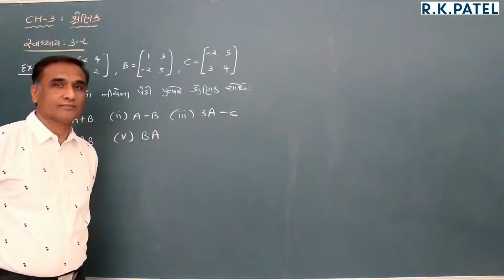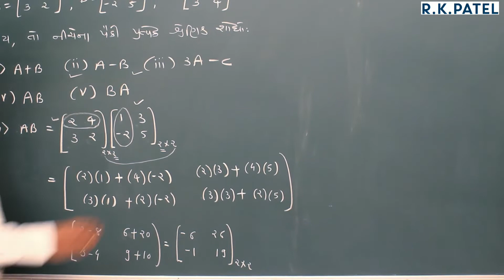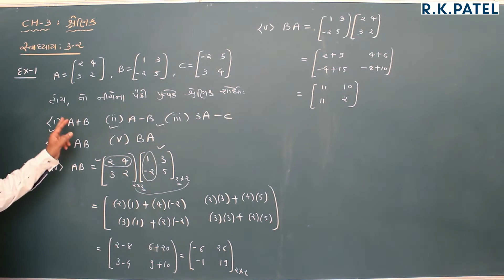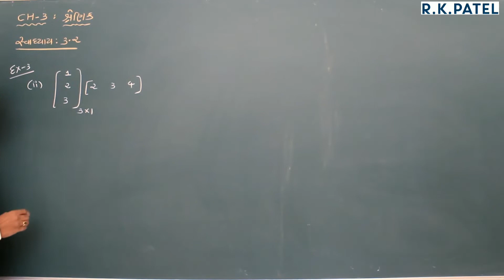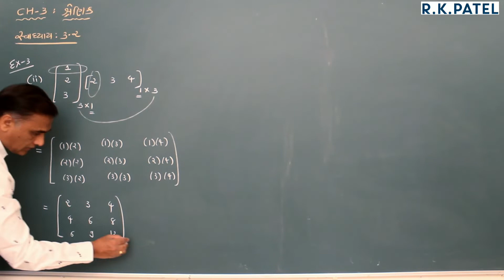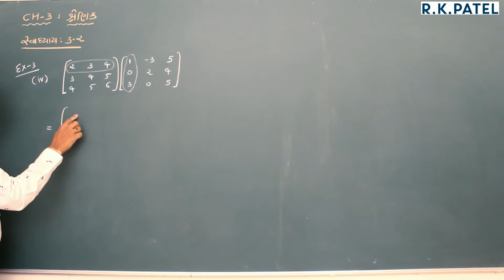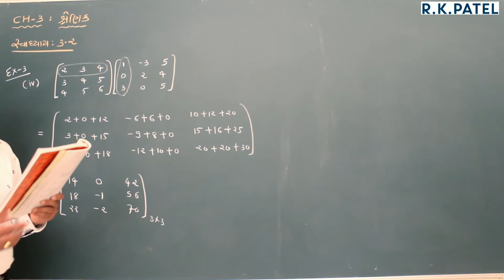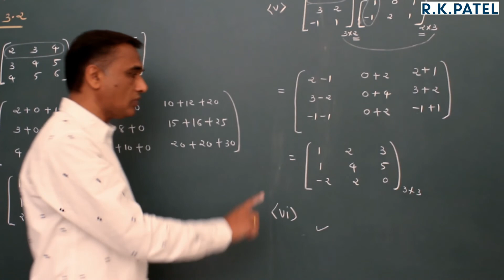Ch-3 શ્રેણિક-Lecture-8 ગણિત (STD-12) by R.K.PATEL